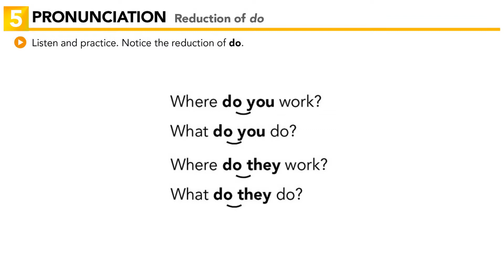Interchange Intro - Unit 8: 5. PRONUNCIATION: Reduction of do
Learning Objective: Sound more natural when asking simple present Wh-questions with "do".